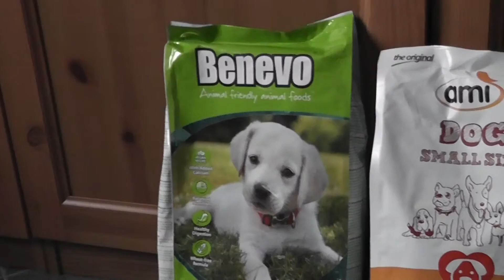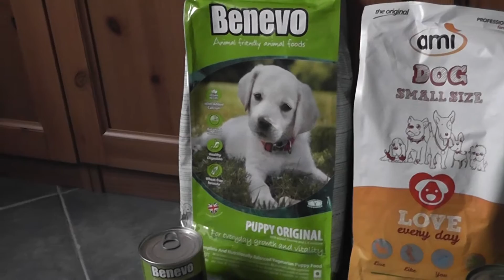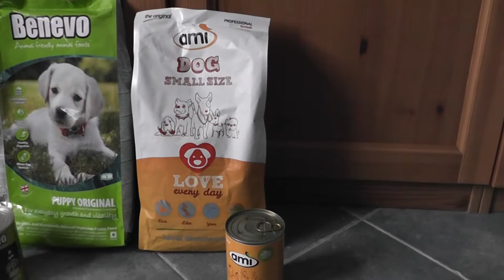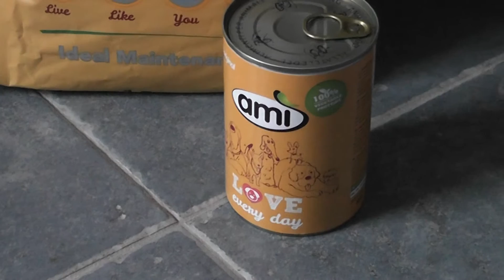Veganes Hundefutter - Fertigfutter Trockenfutter und Nassfutter von Benevo und Ami Dog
Dieses vegane Fertigfutter von Ami Dog bzw. Benevo bekommen meine Parson Jack Russell Terrier.
Sie sind gesund damit und sehen gut aus!